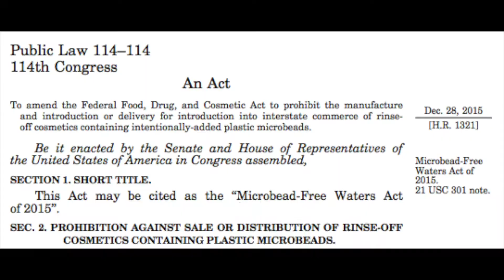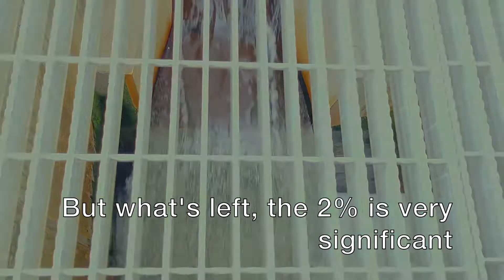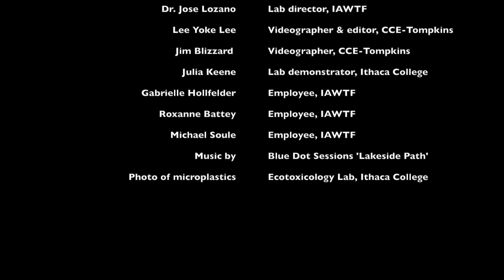Microplastics Research on Cayuga Lake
This video was created to raise awareness of microplastics and covers research conducted in summer 2018 by Ithaca College and Ithaca Area Wastewater Treatment Plant.